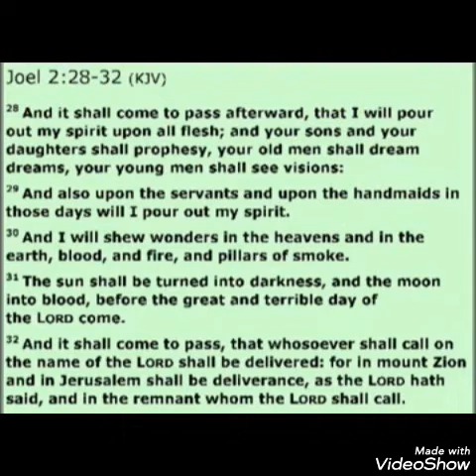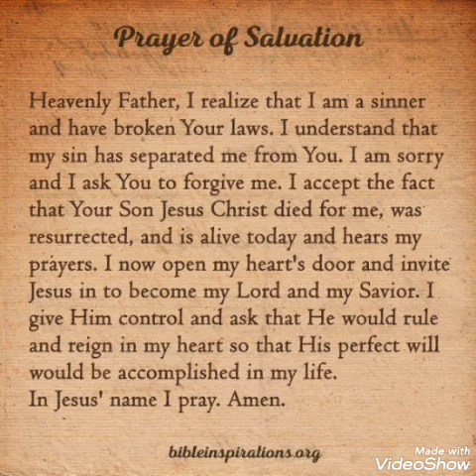KATARAINA WAIKATOS AMAZING TESTIMONY OF GODS LOVE AND GRACE/IS JESUS(YESHUA) YOUR LORD/READ BELOW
This testimony of gods grace in my friends life is amazing she sent me this video and feel it needed shared here for those who dont know God hes love and grace and light and seeks a personal relationship with you. It only takes faith coming to christ as your lord and savior. Please see below how to accept christ as your lord and savior before late.Jesus Christ is the only way to God and heaven ( John 14;6) and the only way to escape the judgement coming. Pray if you have not accepted Jesus (yeshua) as Lord read below as Jesus ( Yeshua) is the only escape from the judgement to come.Newcomers and non-believers) who don't know Jesus as lord simply asking who God is he's love mercy forgiveness and light , God sent his son Jesus to die in your place for your sins on the cross and was buried and rose again the Third day, that if your willing to repent from your sins turn from them and ask Jesus into your soul as your lord and savior you will be saved. Pray you'll read below new people to see how to get to heaven by accepting Jesus as lord the only way to God and heaven and only escape from the judgement hour coming to your planet. Don't know Christ as savior will leave link below website shows biblical way to be saved not man's word , Church and religion won't save us. False prophets won't save you not money or possessions,( nor any other quote "God's" in reality false teachers. It's only through Christ and trusting and faith in him can you be saved. Pray you accept him now. Our times running out. That's not an understatement.
( Learn why, how to be saved in yeshua Jesus Christ) below
if read what's up top wanna make Lord Jesus your Messiah and be saved in him and have eternal security. Peace. Through God please say sinner's prayer below . Get yourself a Bible kjv preferably if not that a nkjv... Because many denominations are changing scriptural words and adding also taking words out. Please say prayer below mean it believe it trust Christ now. Your times running out... That's truth.Please note: The Salvation Prayer (sometimes referred to as the Sinner’s Prayer) below, is not an “official prayer” but rather a sample prayer to follow when asking Jesus into your heart. You can pray to God in your own words if you choose.
Regarding the location of the Sinner’s Prayer in the Bible? Well, there isn’t one mentioned; it is only implied. The basis of the Sinner’s Prayer comes from Romans 10:9-10. “That if thou shalt confess with thy mouth the Lord Jesus, and shalt believe in thine heart that God hath raised him from the dead, thou shalt be saved. For with the heart man believeth unto righteousness; and with the mouth confession is made unto salvation.”
Close eyes now bow head
We pray to god the father in his son Jesus' name.
(SALVATION PRAYER)
Dear God, I come to you Right now and admit I'm a lost sinner who deserves to go to hell if I died today/tonight. I believe your son Jesus died and rose again the 3rd day as scripture says. I believe your son Jesus is the only way to eternal life and salvation. I want to accept Jesus your son right now into my heart and life. I am turning from my sinfulness right now. And am making Jesus my Lord and Savior. So I ask Jesus be my lord and Savior today, as I turn from these sins I've lived in. Thank you for saving me, as I will live my life for you.
( End prayer in Jesus name)
Also follow Christs teaching ( especially loving one another , and forgive always) .to overcome sins let his holy spirit in you work in you, as we all sin and must stay in constant repentance as if do sin, lord is willing to forgive you though you must repent meaning turn to Christ away from sin. Baptism doesn't save you it comes after you get saved it means Christ's death burial and rising.Here's video to watch newcomers.